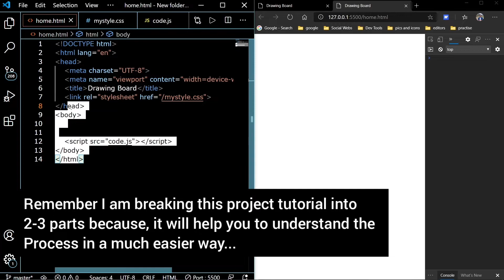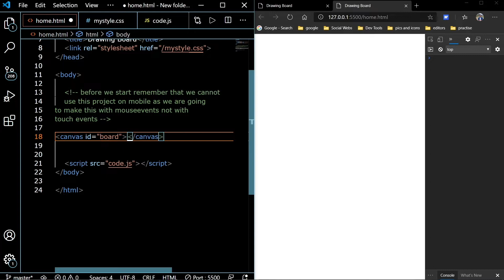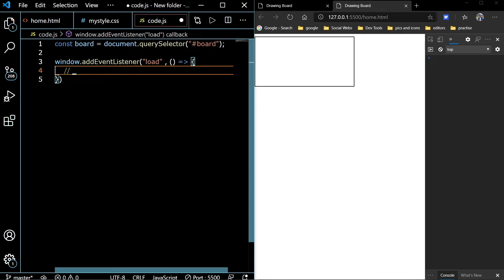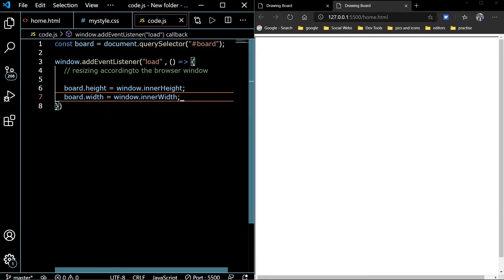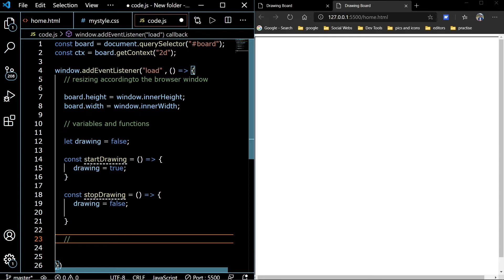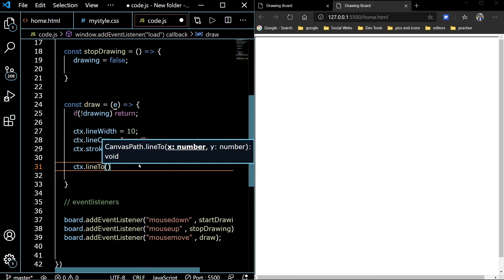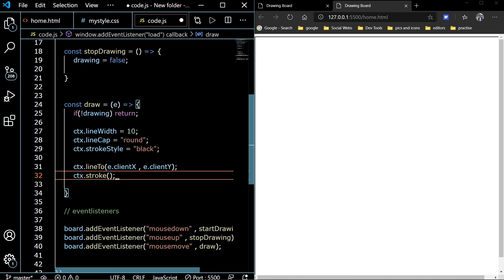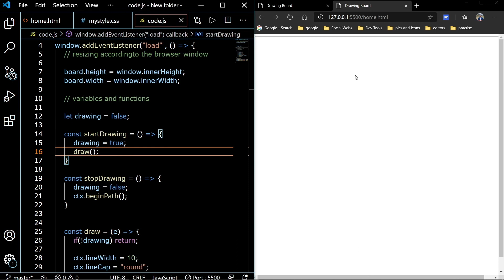Drawing board using Javascript Tutorial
Source code will be provided in the last part!!!

Drawing board is a very unique and crazy project for beginners in JavaScript. It is made using Html canvas and browser mouse events.

Remember this project is not going to work on your smartphones as it made using mouse events..but if you want to use in smartphone or touchscreen devices using touch events

👍 if you like your device than smoothly click the like button
else your device will be smashed

🗣 Share your suggestions
by commenting